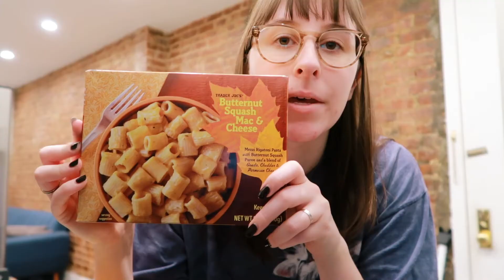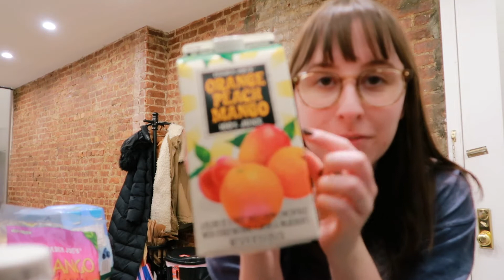NYC weekend vlog: brunch, laundry, and a Trader Joe's haul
I'm finally free from my two week quarantine! It feels so good to be back out in NYC and able to see my friends again.  I also finally was able to go to Trader Joe's and check out all of their fall food items. The Trader Joe's butternut squash mac and cheese was really yummy! I even got a few pumpkins to decorate my bedroom and living room.

+ VIDEO DETAILS
background music |

gear |
camera: Canon G7xii, Canon 80D
mic: Zoom H1
editing: Final Cut Pro